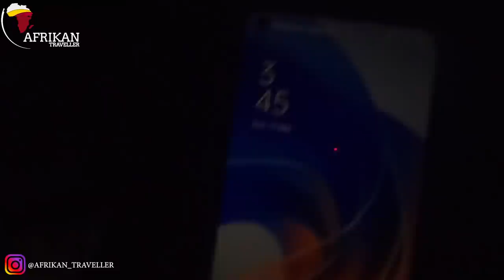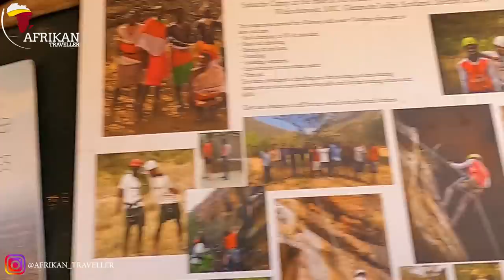The Table Mountain of Kenya, Mt. Ololokwe The Holy Mountain of the Samburu People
Mt. Ololokwe is officially my best hike yet; for two reasons-The views at the summit (sunrise) were magical, to say the least, and the hike started at 3:30am which was an exciting first for me. The mountain is located on Namunyak Conservancy in Samburu East and is around 2000m at its peak. It’s about 340kms from Nairobi, through Nanyuki and Isiolo Rd.

Join me in my journey around Africa and the World. See the World through my lens.

ND Filters
Wide Lens